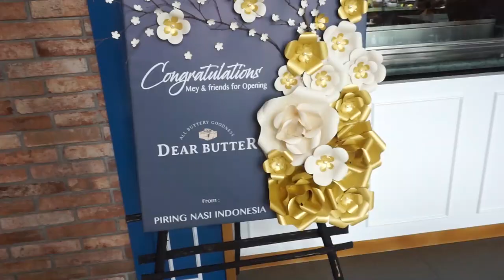DEAR BUTTER, WAFFLE NYA BIKIN NAGIH! - DEAR BUTTER SERPONG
DEAR BUTTER!
Kita cobain dear butter yang kebetulan baru buka di gs guys!

Alamat: Padang Merdeka BEZ Plaza, Jl. Gading Serpong Boulevard, Tangerang, Banten 15810
Harga: mulai dari 20 ribuan

Jadi Juicy gangs buat dapet rekomendasi makanan enak 2 minggu sekali!

Happy Watching ya guys! Mohon kritik dan saran nya dari kalian semua ya. Karena kita akan berusaha improve seiring dengan waktu! hahahaha